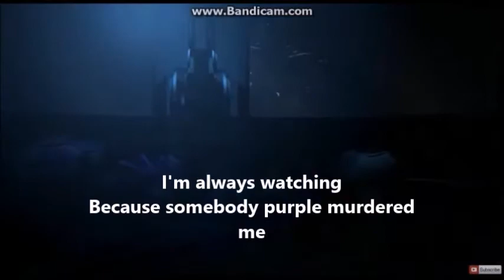join us for a bite